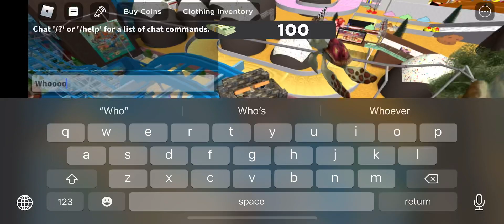My three Disneyland￼ in roblox ￼👍👍👍👍🎉🎉